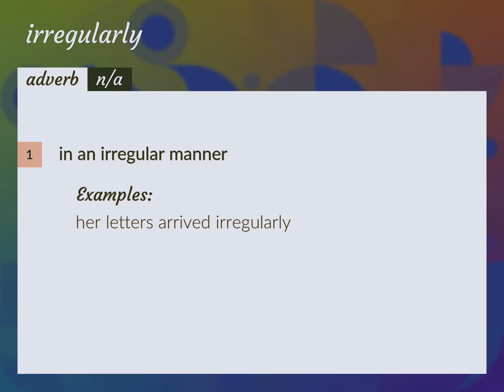Irregularly | meaning of Irregularly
What is IRREGULARLY meaning?